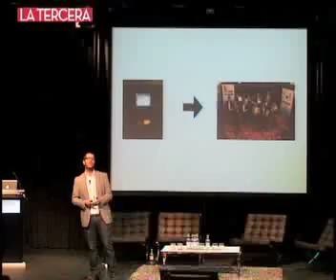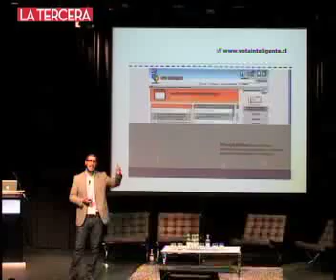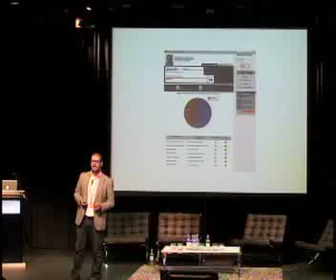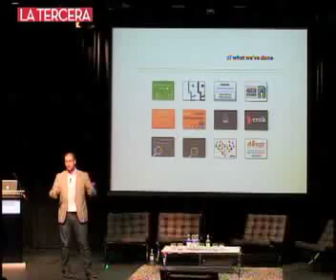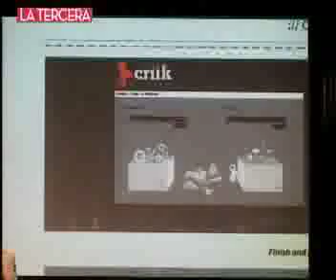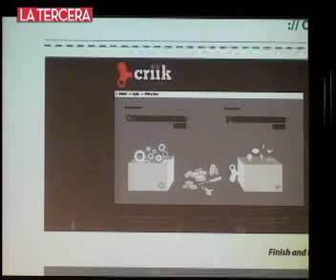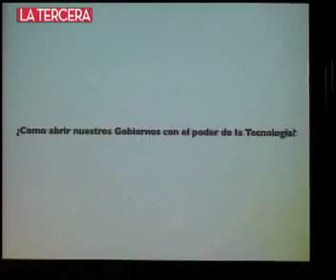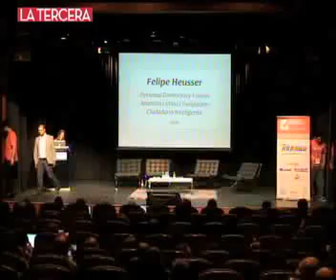Felipe Heusser, Fundación ciudadano inteligente PDF-LATAM 2010